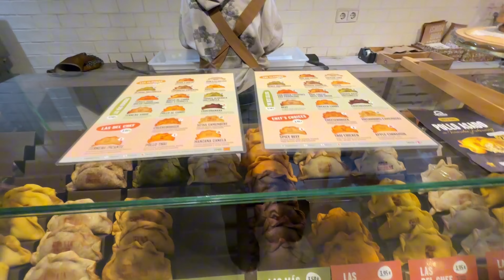Barcelona day 4: Palo Marketfest | exploring the area